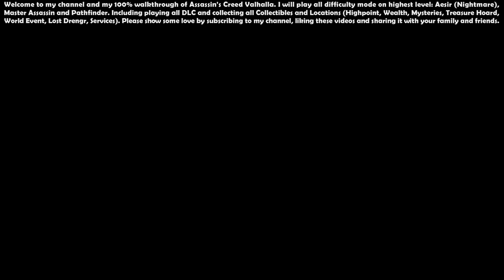Assassin’s Creed Valhalla (Aesir - Master Assassin) - 100% Walkthrough #63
00:00 - Start

00:37 - Öxi Eimyrju, Hugr-Reaper, Heleister, Blade of the Damned (Demon Fire Weapon Pack)

01:22 - The Thegn of Lincoln (Quest)

10:41 - Wenlocan Outpost (Mastery Challenge) - 1/9

25:13 - Sabrina's Spring (Location) - [England] 206/235

25:29 - Glowecestrescire Hoard Map (Artifacts) - [England] 136/157

26:10 - Highpoint - [England] 50/57

28:34 - Beorhtsige (Zealot) - 14/15

29:53 - Thieves Warren (Location) - [England] 207/235

31:11 - Tungsten Ingot (Wealth) - [England] 202/237

31:33 - Vengeance of Thor (Wealth - Ability) - [England] 203/237

32:13 - Tungsten Ingot (Wealth) - [England] 204/237

33:48 - Roman Artifact (Artifacts) - [England] 137/157

34:28 - The Goddess of Birth (Mysteries - World Event) - [England] 168/190

39:06 - Cursed Symbol (Artifacts) - [England] 138/157

40:41 - Seer Scheme Hull (Treasure Hoard)

40:58 - Maen Ceti (Mysteries - Cairn) - [England] 169/190

45:09 - Fly Agaric (Mysteries) - [England] 170/190

46:47 - Rollendritch (Mysteries - Standing Stones) - [England] 171/190, Rollendritch (Location) - [England] 208/235

51:12 - Druid's Cottage (Location) - [England] 209/235

51:24 - Tungsten Ingot (Wealth) - [England] 205/237